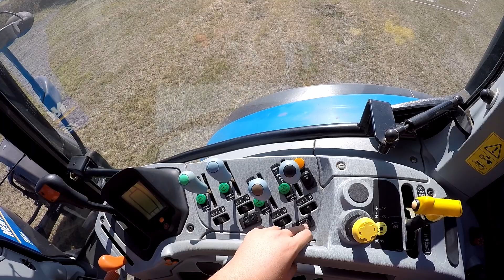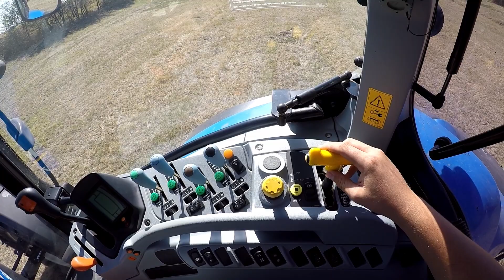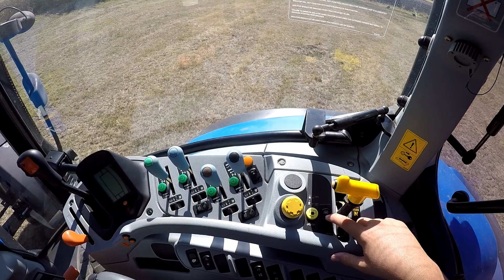Új családtag!!! New Holland T6.155 bemutató